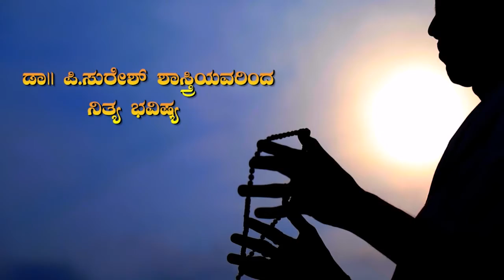ಜ್ಯೋತಿಷ್ಯಾ ಮೃತ 09-01-2019